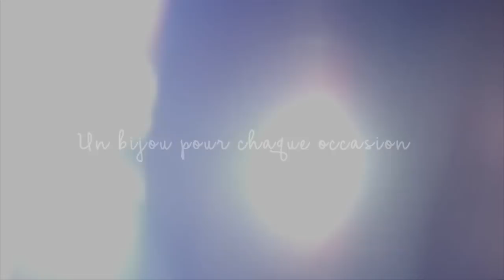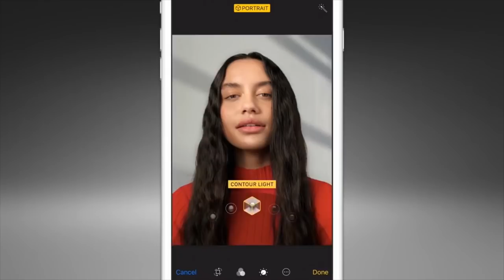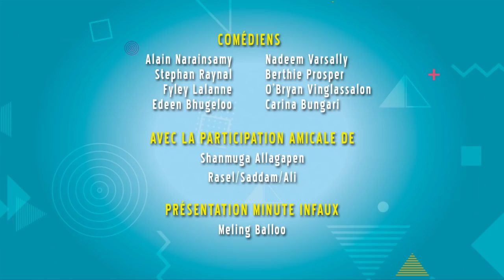CRAZY TV S5 EP5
Crazy TV Season 5 - Episode 5
Spéciale Anniversaire // QVDM (Bobby) // Dialogues Cakes - Pt 1 // PUB // Dialogues Cakes - Pt 2 // Donn To Klip // Minute Infaux & Infaux Route // Générique // Surprise